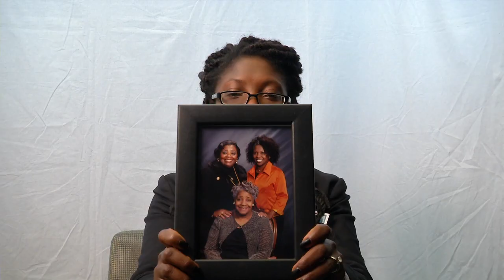cultureSEast 2015: story booth montage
This is a video montage of stories collected on the Portland Community College Southeast Campus story booth as part of the inaugural signature event, "CultureSEast: Bridging Identities, Stories, and Community" on May 18-21, 2015. Visit pcc.edu/cultureseast for more information.